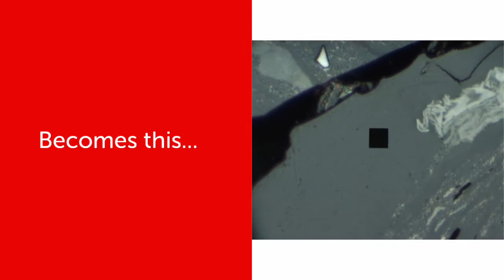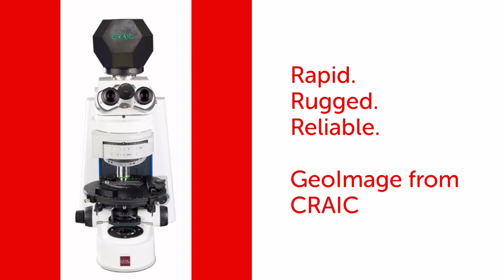GeoImage for Petrography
Rapid, accurate and automated vitrinite reflectance, fluorescence imaging and point counting of coal and coke with the GeoImage imaging microphotometer.